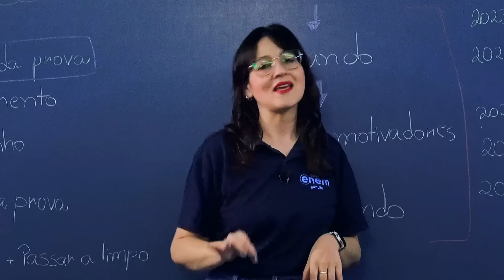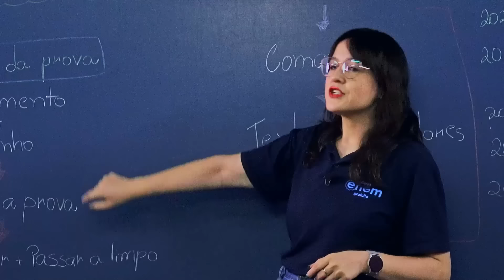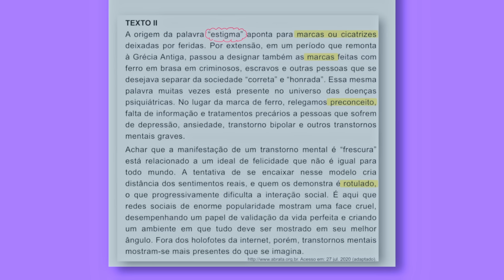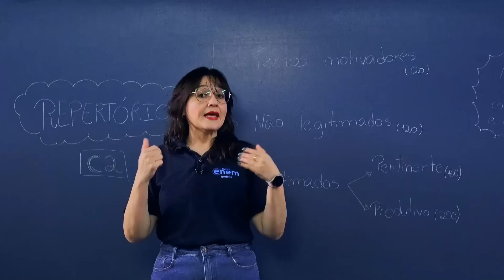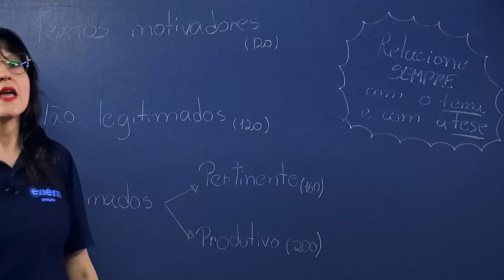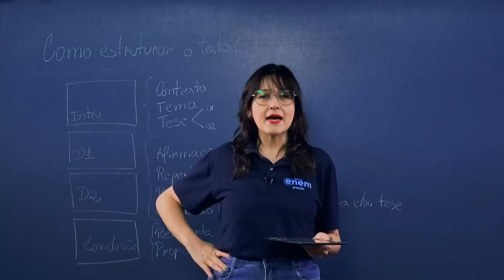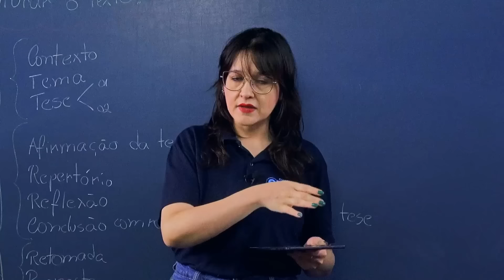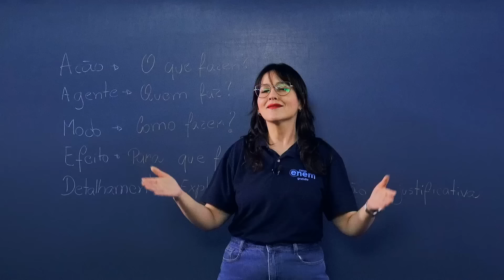AULÃO ENEM DE REDAÇÃO: dicas e técnicas para chegar à nota 1000 | Aulão Enem 2024 | Daniela Garcia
O Curso Enem Gratuito lhe dá as boas-vindas ao Aulão Enem de Redação! 🤗

No dia 1º de novembro, às 19h30, a professora Daniela Garcia te espera para um aulão exclusivo. Aprenda tudo o que precisa saber para arrasar na redação do Enem:

✔ Estrutura completa do texto dissertativo-argumentativo
✔ Como criar uma proposta de intervenção irresistível
✔ Dicas de ouro para não errar na hora da prova

Conheça todos os requisitos fundamentais da redação Enem, com exemplos e dicas, e confira  ainda um modelo incrível para facilitar a criação da sua proposta de intervenção!

É para garantir a sua nota máxima, hein? 😉

👩🏽‍🏫 TIRA-DÚVIDAS AO VIVO 👩🏽‍🏫
Durante a estreia do aulão aqui no YouTube, a professora Daniela estará AO VIVO no chat para interagir com você! Essa é a hora de tirar todas as suas dúvidas, combinado?

🆘 RESUMÃO DA SALVAÇÃO 🆘
Lembre-se de baixar o seu e-book gratuito com os resumos das matérias mais cobradas no Enem em todas as disciplinas

⏱ MINUTAGEM / ASSUNTOS
00:00 Introdução
00:10 Como começar
01:12 Leia o tema da redação
02:49 Planejamento e rascunho da redação
05:42 Resolução da prova objetiva
06:36 Como revisar a redação e passar a limpo
07:52 Por que não deixar a redação para o final da prova
09:11 Como ler a proposta da redação do Enem
09:43 Núcleos do tema
10:34 Comando
11:00 Textos motivadores
12:14 Temas das redações anteriores
18:00 Como interpretar o tema da redação
18:26 Planejamento
18:52 Tema
19:17 Teses e repertórios
20:30 Sustentação das teses
21:33 Proposta de intervenção
22:47 Como definir as teses
26:27 Repertórios
26:42 Competência 2
27:08 Tipos de repertório
27:26 Repertório de textos motivadores
27:31 Repertório não legitimado
27:35 Repertório legitimado pertinente
27:38 Repertório legitimado pertinente e produtivo
27:52 Onde o repertório deve aparecer no texto
29:09 Definição dos tipos de repertório
32:12 Relação entre repertório, tema e tese
34:07 Texto nota 1000
39:26 Como estruturar o texto
40:49 Introdução
42:05 Desenvolvimento 1 e 2
48:39 Conclusão e proposta de intervenção
49:08 Proposta de Intervenção
49:19 Elementos da proposta de intervenção
50:39 Ação
51:08 Agente
51:26 Modo
52:10 Efeito
52:35 Detalhamento
53:43 Exemplo de proposta de intervenção

FACE /cursoenemgratuito/